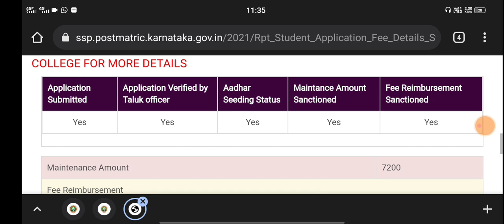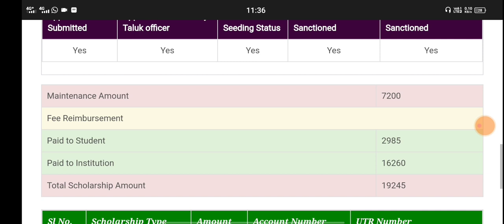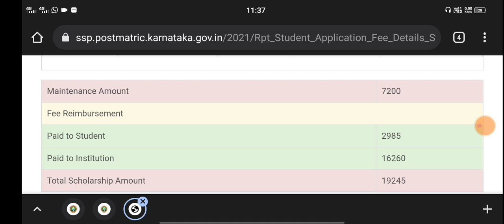SSP MAINTENANCE AMOUNT CREDITED|LAST CHANCE|students solution